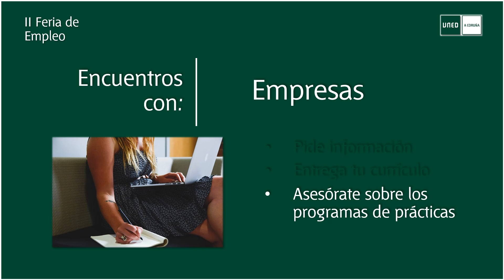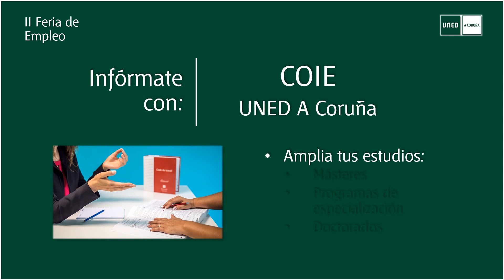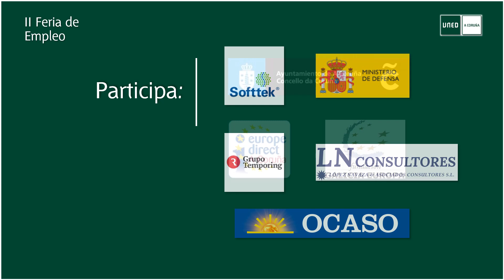II Feria de Empleo UNED A Coruña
Video de presentación de la II Feria de Empleo organizada por la UNED A Coruña. La inserción laboral es una etapa crucial del desarrollo curricular, por eso desde el Centro UNED de A Coruña queremos mostrar nuestro compromiso con la mejor formación de nuestro alumnado a través de la celebración de la II Feria de Empleo. Información